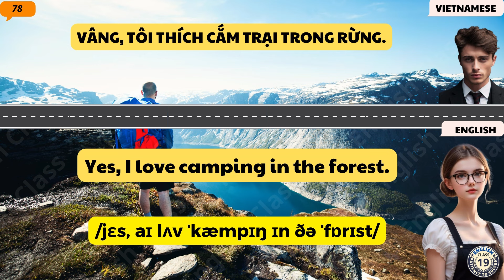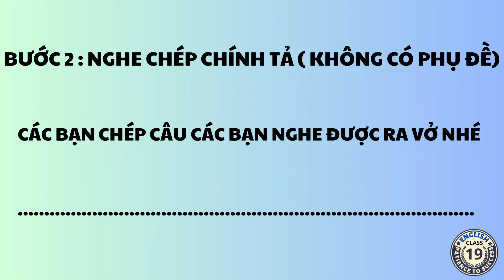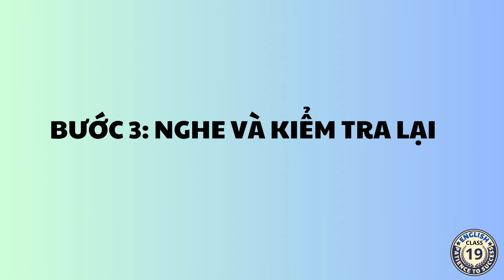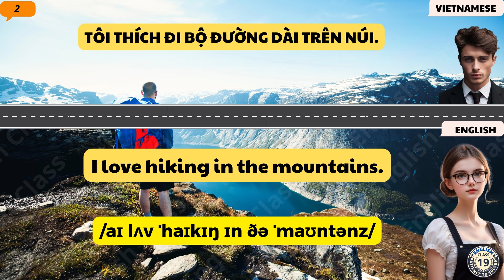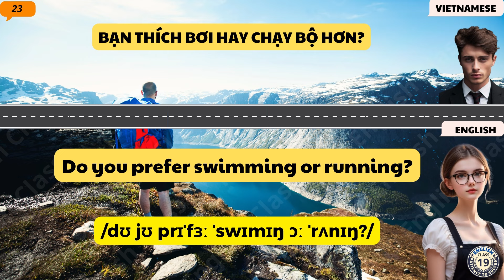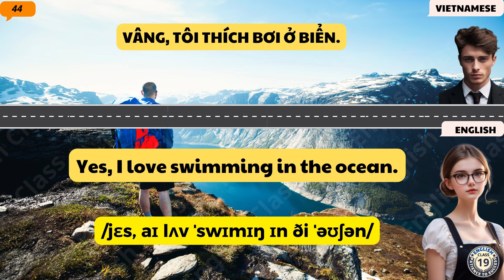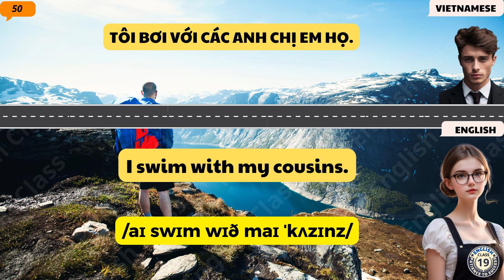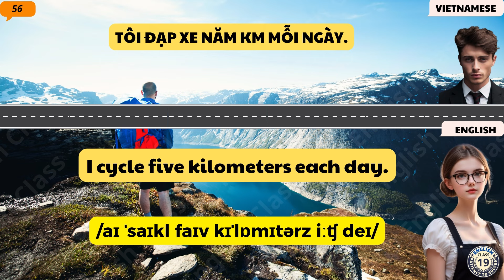Luyện Nghe Tiếng Anh Hàng Ngày với CácTình Huống Thực Tế - Phần 181 - Hoạt động ngoài trời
👋 Chào mừng đến với kênh 19 English Class ! Kênh học tiếng Anh phản xạ giao tiếp cho người mất gốc". 📚✨
📖 Nội dung bài học trong video:
+ Trong mỗi video là 100 câu giao tiếp ngắn gọn, hiệu quả.
+ Áp dụng trong mọi tình huống hằng ngày.
+ Bài học sẽ được xuất bản hằng ngày.

🌟 Một cốc cà phê cũng là nguồn động lực cho kênh làm những bài học hay hơn nửa, Cảm ơn rất nhiều ! 🌟

📝 Đặc biệt:
+ Mỗi video bài học gồm 3 phần, Hãy thực hành chép chính tả để tăng kỹ năng nghe hiệu quả nhất
+ Hãy nghe lại nhiều lần cho đến khi nhớ từng câu.
+ Nếu chưa đúng, hãy nghe lại bài học đến khi thành thạo.

🔄 Kiên trì theo phương pháp này, bạn sẽ nhanh chóng nâng cao vốn từ và tự tin giao tiếp.

Chúng tôi cam kết giúp bạn nâng cao khả năng giao tiếp và tiếng Anh của mình mỗi ngày.

🌟 DÀNH CHO NHỮNG ANH CHỊ CÔ CHÚ ĐANG MUỐN HỌC TIẾNG ANH PHẢN XẠ 🌟

Đăng ký Học tiếng anh phản xạ cho người mất gốc tại đây:  ZL 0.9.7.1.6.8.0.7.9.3🤗
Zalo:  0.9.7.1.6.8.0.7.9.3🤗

Luyện nghe tiếng Anh mỗi ngày để nói nhanh nhất
Nâng cao tiếng Anh
Luyện nghe tiếng Anh
Học những từ thông dụng nhất
Cấu trúc ngữ pháp hay dùng và hiệu quả nhất
Tăng cường khả năng hiểu biết văn hóa Anh
Học tiếng Anh qua văn bản
Cải thiện phản xạ ngôn ngữ
Tăng cường kỹ năng tự tin giao tiếp
Phương pháp học từ vựng hiệu quả
Học tiếng Anh qua phương pháp trực quan
Luyện nghe tiếng Anh qua các tình huống thực tế
Học tiếng Anh qua câu chuyện thú vị
Tăng cường kỹ năng đọc hiểu qua sách
Phương pháp học tiếng Anh dành cho người mới bắt đầu
Tự học tiếng Anh qua internet
Học tiếng Anh qua các tài liệu học tập
Tăng cường kỹ năng nghe qua bài hát